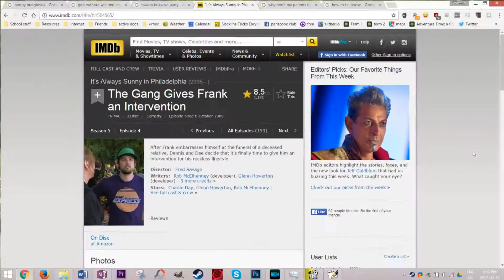Frank says "lit" in 2009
there is also an urban dictionary entry from 2002, but I feel that this clip is much more concrete and compelling evidence of the term's age